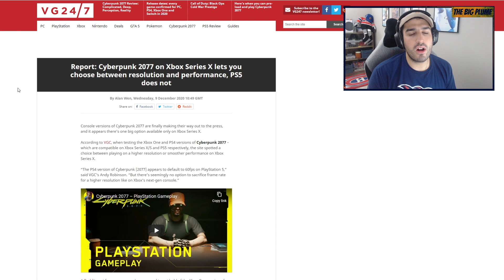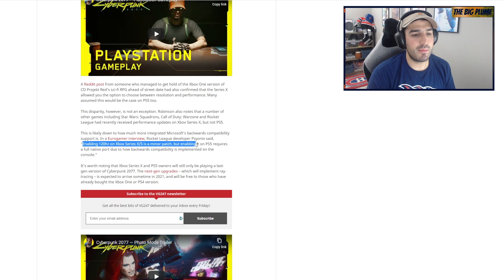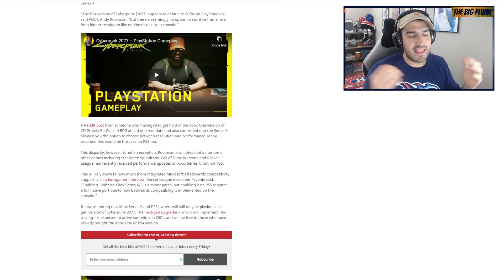PS5 vs XBOX SERIES X- FEAUTRE MISSING From PS5 Version of CYBERPUNK 2077 (Resolution vs Performance)